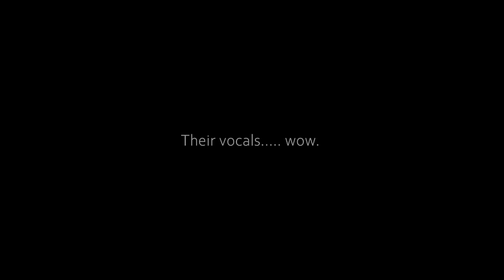하이라이트(Highlight) 'KILLING VOICE MEDLEY' | REACTION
x_caitlyn_

x__caitlyn